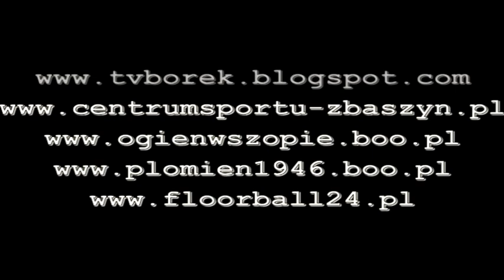World Floorball Championships Qualifications: Belgium - Denmark 3:17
World Floorball Championships Qualifications: Belgium - Denmark 3:17